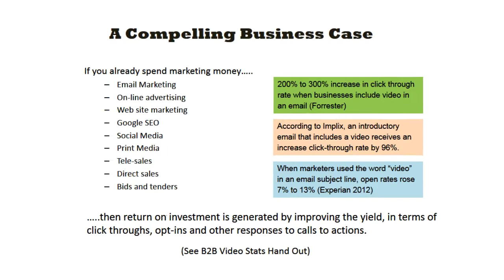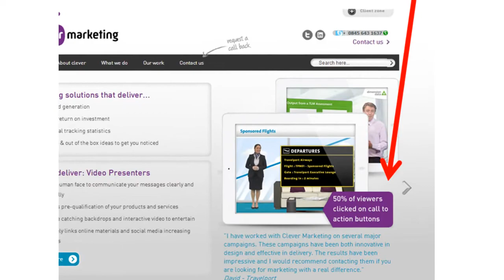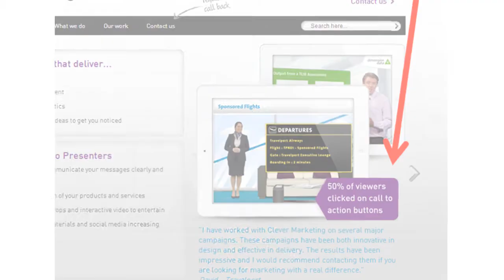5 An Easy business case for TWinFM TV videos